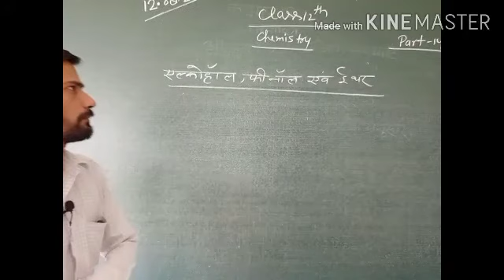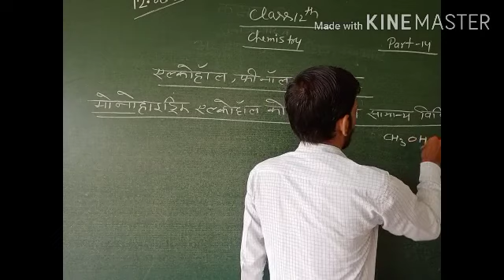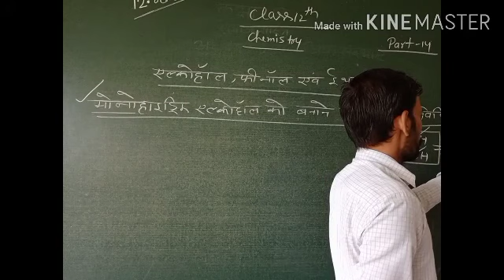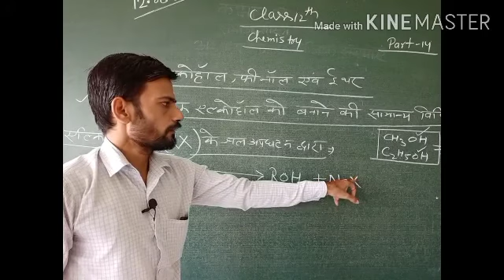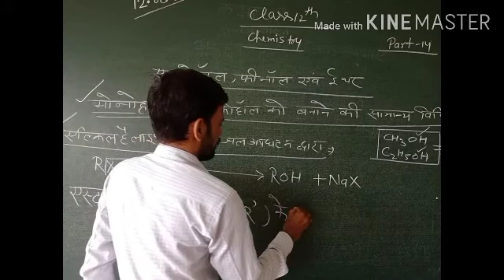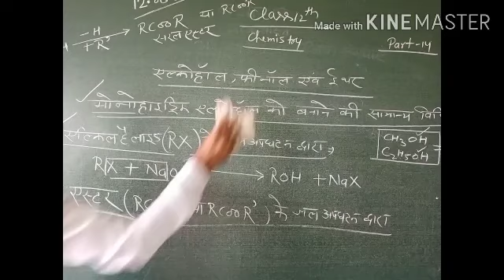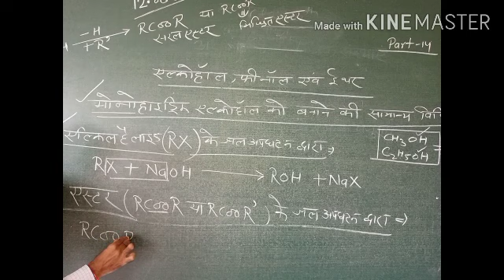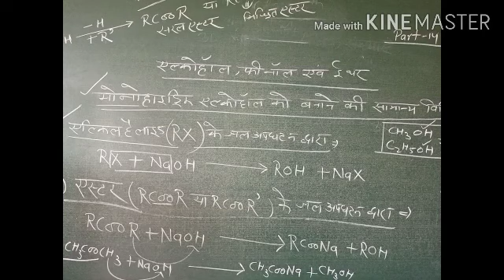कक्षा 12 रसायन विज्ञान (एल्कोहॉल फीनाल एवं ईथर ) पार्ट 14